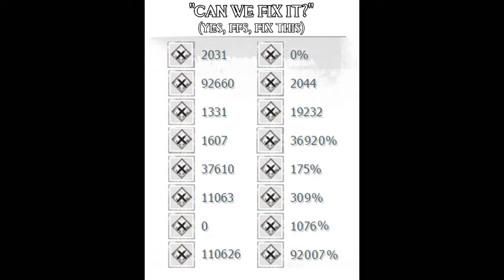Guild Wars 2: this is why we hate Engineers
Army turrets that do the real job for you, all conidtions at your service with few clicks, 250 available skills to handle ANY situation in ANY environment. L